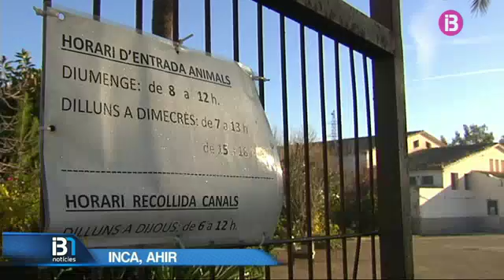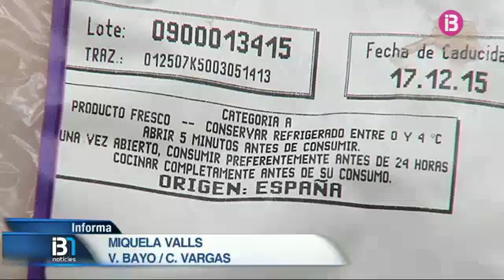L'any que ve Mallorca podria tenir un escorxador d'aviram